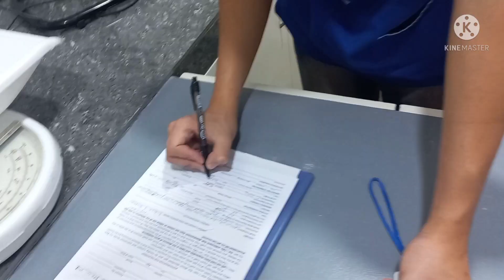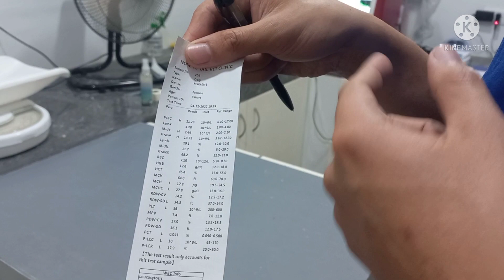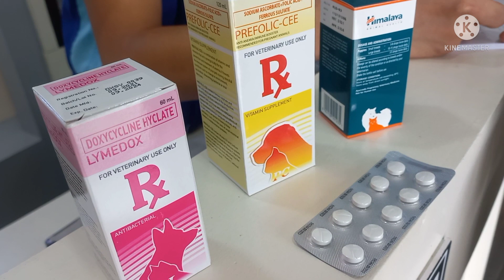SINUGOD SI MAXENE SA VET. MAGPAGALING KA BEBE💔🙏😭